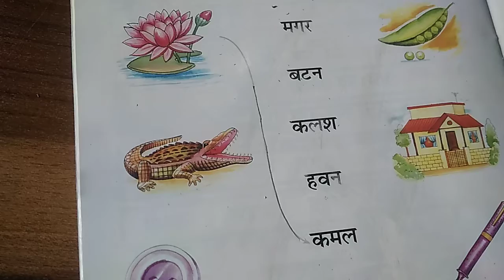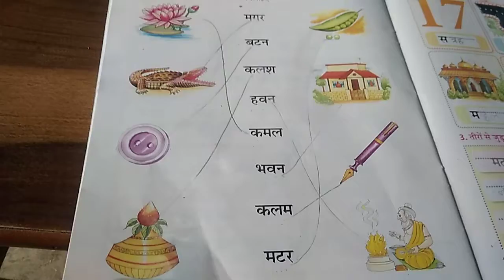LKG Class | Hindi Page no.22